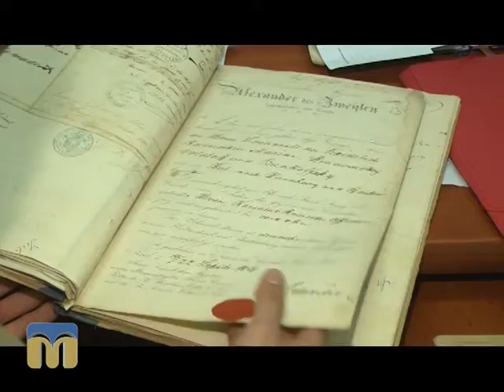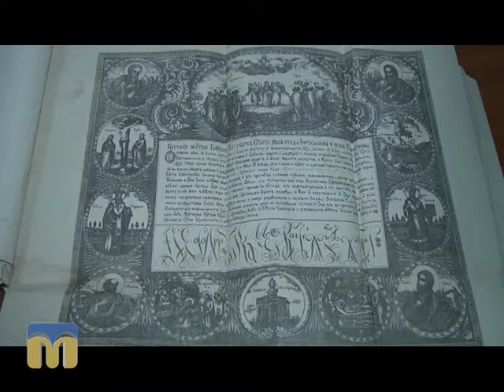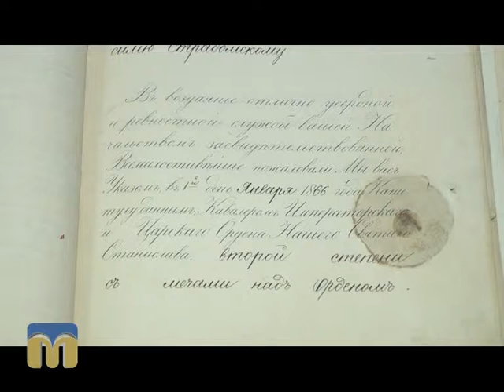Новий день. Вперед у минуле. Василь Страдомський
Сьогодні згадаємо видатного лікаря і викладача Василя Андрійовича Страдомського.